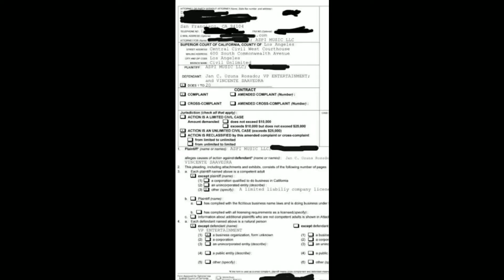Demandan a Ozuna por mas De 800,000 dolares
Mis redes
Mi canal en vidme

Facebooks Personales

RapReggaetonTuYYo Grupo Oficial

Delen like a Rap Reggaeton Tu Y Yo. mi facebook

Mi soundcloud

Snapchat   Bermuda EL Triangulo
bermudarrtuyyo
Marcopolo
bermuda el triangulo

comment and criticisim. Is is a felony to make false DMCA claim
attention youtube i am not violating no rules on my video i got permission from the artist above to promote their music and allow to monetized my videos

PERSO S/AGENCIES FILING A FALSE OR FRIVOLOUS DMCA COMPLAINT MAY BE SUBJECT TO CIVIL LIABILITY